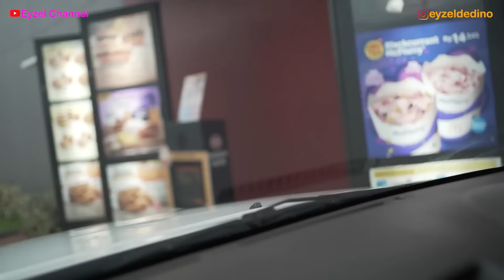24 JAM JAGA ADIK BAYI DALAM MOBIL SAMBIL DRIVE THRU ES KRIM BERSAMA UPIN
24 jaga bayi di dalam mobil bersama upin sambil drive thru es krim enaakk..